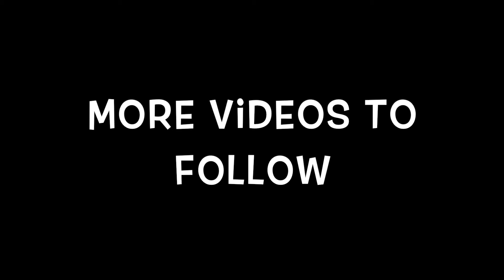Isle Of Man KING OF THE MOUNTAIN!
30 Riders Take OVER IOM 2019!